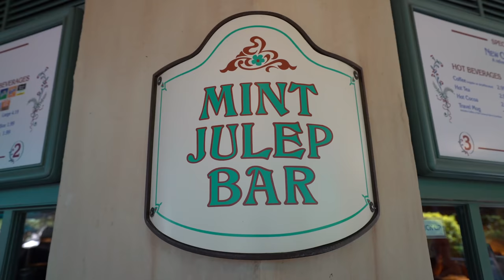Trying the Blackberry Midnight Julep | Disneyland Park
Craig and Ryno were at Disneyland and HAD to try the new Blackberry Midnight Julep from the Mint Julep bar in Disneyland Park. Watch and see what they thought of this temporary offering and if it holds up to the original Disneyland Mint Julep!